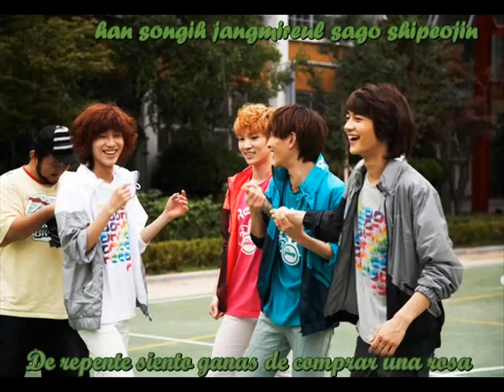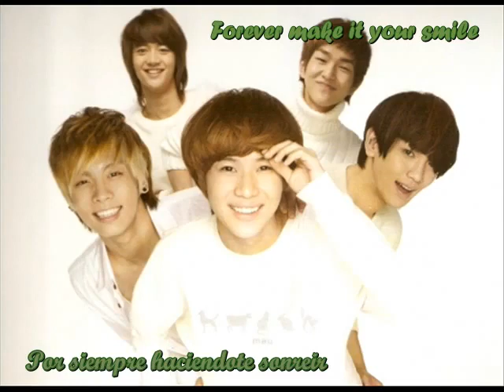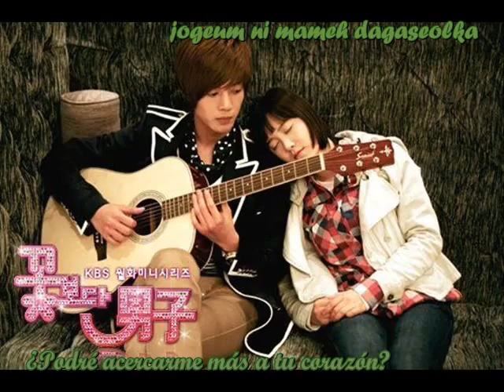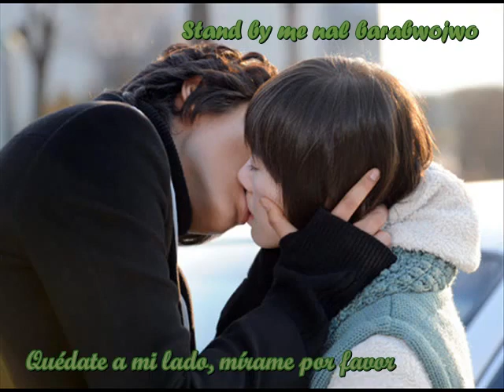yacky - SHINee -Stand by me (sub español)